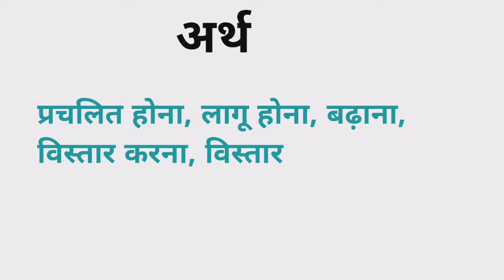Extend meaning in hindi | Extend Ka Kya Matlab hota hai | Daily use English words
Nmskar Dosto Aaj is Video me Maine Aapko  Extend meening matlab kya hota hai bataenge.

Extend meaning in hindi |
Extend Ka Kya Matlab hota hai |

Word meaning,
Daily life English words,
English Vocabulary,